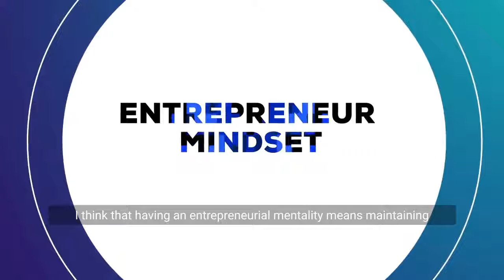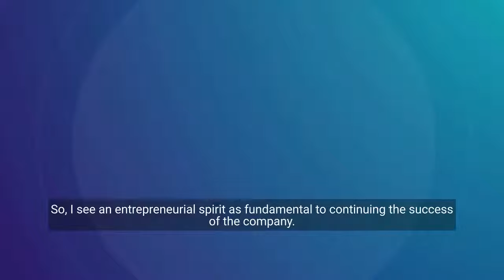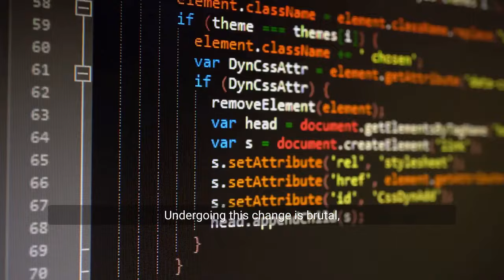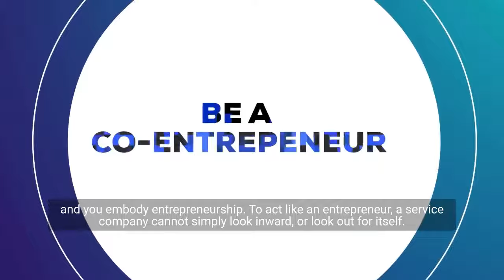Co-Entrepreneur: Guilherme Loureiro of Walmart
Ever wonder what makes for an effective entrepreneur?

In this interview with Walmart CEO of Mexico and Central America Guilherme Loureiro, we explore the importance of an entrepreneurial mindset, his company’s bond with Stefanini, and how entrepreneurship requires both innovation and execution. Check it out!